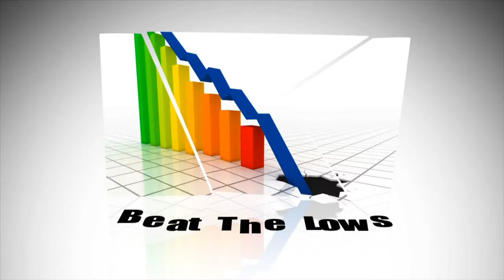event troop intro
We are professional event organizer and Associations Managements , Kingdom of Saudi Arabia